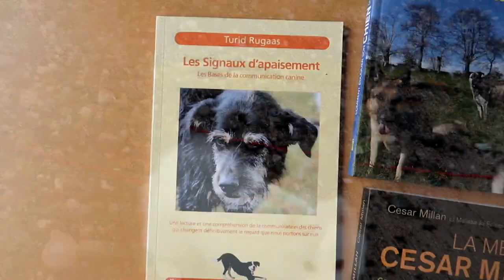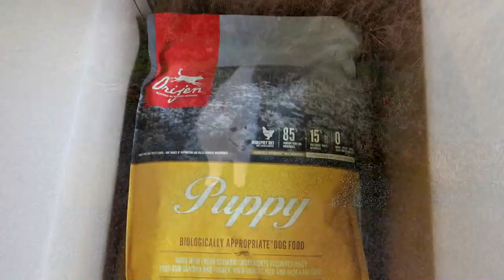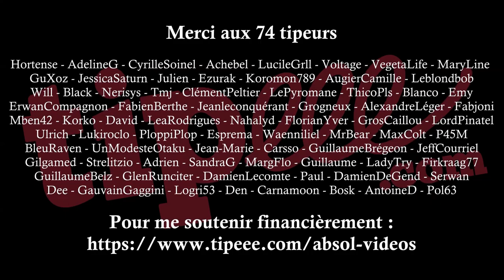Des nouvelles de Floky ! Les contraintes d'un chien ?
Vous étiez beaucoup à me demander des nouvelles de Floky (mon chiot Spitz Japonais) donc en voici avec de nombreuses anecdotes assez drôles ! J'en ai profité pour expliquer toutes les contraintes d'un chien pour éviter que certaines personnes en prennent un sur un coup de tête sans réfléchir.

Une partie des livres que j'ai lu :
- « Eduquer son chiot » de Colette Arpaillange
- « Les signaux d'apaisement » de Turid Rugaas
- « La méthode Cesar Millan » de Melissa Jo Peltier et Cesar Millan (attention : sa méthode est très controversée, à prendre avec du recul)
- « Comment parler chien » de Stanley Coren
- « Votre chien vous parle ! » de Edith Beaumont-Graff et Nicolas Massal
- « Vous êtes fous de leur faire avaler ça » de Morgane Kergoat
- « Comment éduquer son chien dans le sens du poil » de Nicolas Cornier

Musiques :
Paul de Senneville - Mariage d'amour
Anthox Colaboy - Breathe
Anthox Colaboy - Interlude